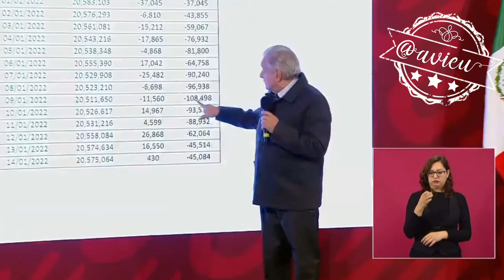Sigue optimista en materia económica, “no se ha detenido el crecimiento”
Sigue optimista en materia económica, “no se ha detenido el crecimiento”, “no va haber muchos despidos”, “ya hay una recuperación, poco a poco… pero espero que terminemos el mes, sin pérdidas de empleo” 🦆